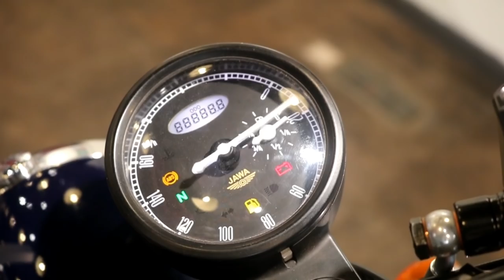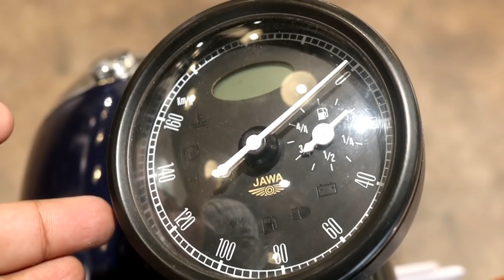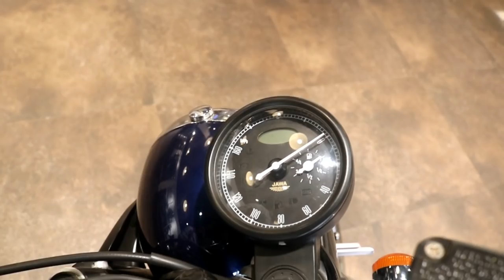Jawa 42 Test Drive and Review in Malayalam /Driving Skills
Jawa bike prices in India start at Rs 1.55 Lakh for Jawa 42, which is the cheapest model.The most expensive Jawa bike is the Jawa priced at Rs 1.72 Lakh. The Jawa (Rs 1.64 Lakh), Jawa 42 (Rs 1.55 Lakh) are the most popular motorcycles from Jawa. Upcoming Jawa bikes in India include Jawa Perak,which are expected to launch in 2019.Select a Jawa bike model to find out its latest price, spec, offers, colours and more